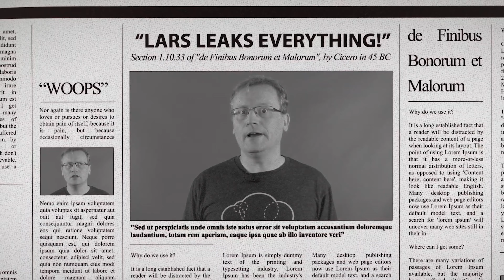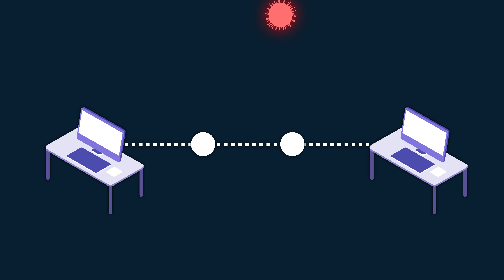So You Want To Be A Security Engineer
Cyber security careers are serious business, but what does it mean to be a security professional and how can you get started? We delve into cyber security training for beginners, and look at what first steps you need to take to get into the world of information security (infosec). We’ll explain what those common cryptic terms all mean and take a look at a typical day in the life of someone, like our guest Troy Hunt, in a cybersecurity role.

Please note: The following episode contains flashing graphics which may trigger a physical response to people with a photosensitivity.

0:00 - Introduction
0:41 - What are we securing?
2:04 - Terms terms terms
4:38 - Cloud security day-to-day
6:39 - Becoming Infosec
8:26 - So, you want to be a Security Engineer?